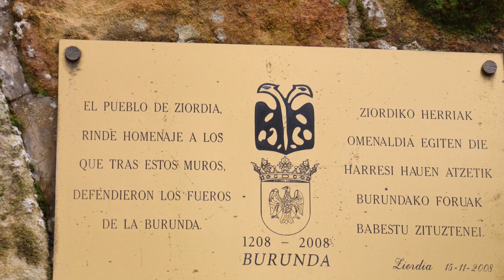Conociendo Navarra, CIORDIA.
Municipio navarro situado en la merindad de Pamplona en el valle de la Burunda.